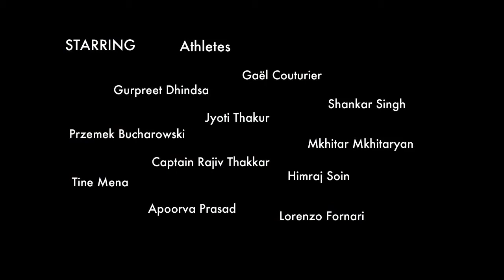Meet The Outdoor Journal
The Outdoor Journal is the world's first global active lifestyle and adventure magazine, launching with a focus on India. Our mission is to provide readers, without compromise, the highest quality multimedia content from the world of adventure sports, fitness, outdoor pursuits, nature and wilderness.

Our stories are meant to be inspirational and instructional for the doer, and aspirational for the armchair athlete. Our stories are written and shot by journalists with a passion for the outdoors. Non-journalists are welcome to contribute, but should expect close collaboration with our editorial staff.

The outdoors, adventure and new media transcend boundaries of nation, race, culture and language, yet existing publications around the world have traditionally limited their content by geographic and national interests.

We have no such borders, apart from requiring that our submissions be in English. Today, the world is our playground. You could be snowboarding in the French Alps, surfing in India, paragliding in Nepal, trekking in Peru, or climbing in the US. It doesn't matter where you come from. What matters is what you do and where you go. We cover it all.